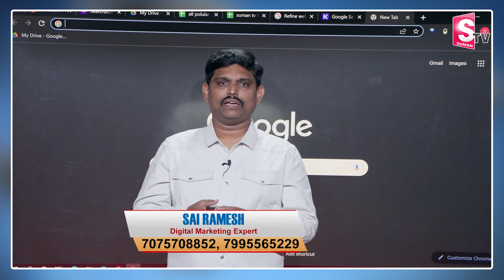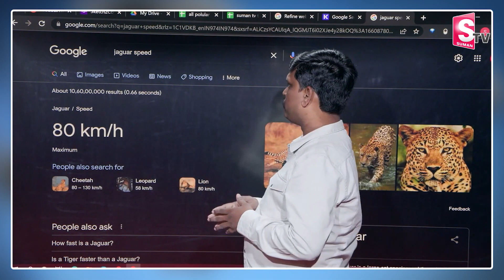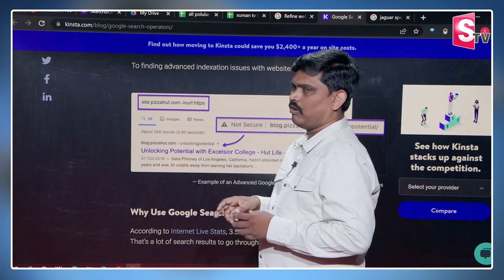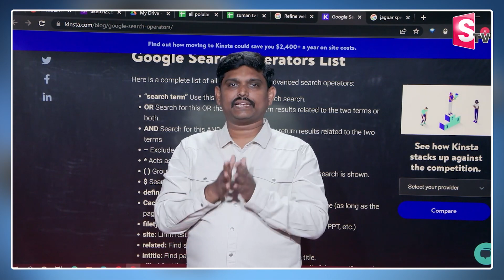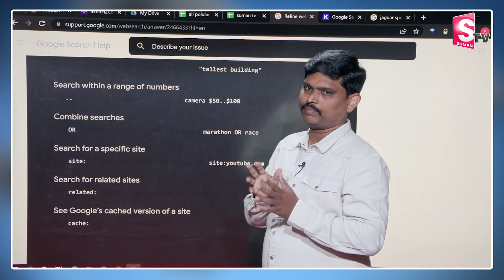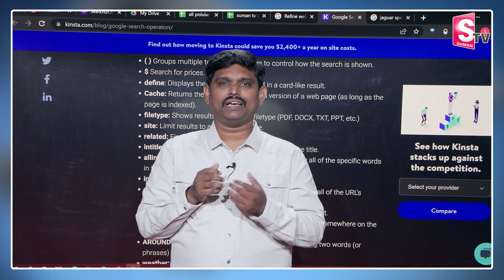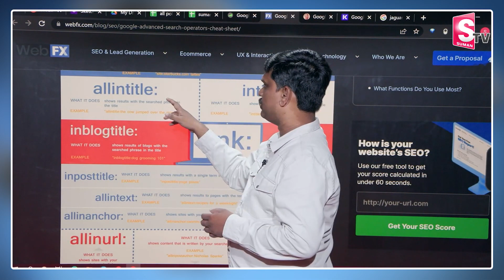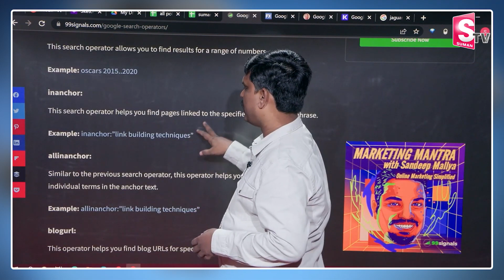Sai Ramesh Try this from Google Chrome with a single symbol Google Chrome Shortcut Keys | SumanTV